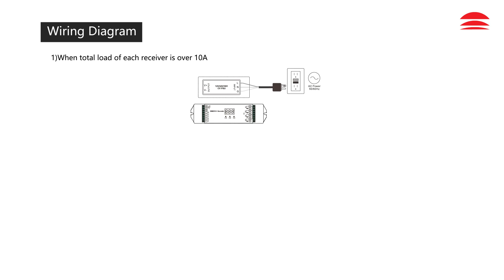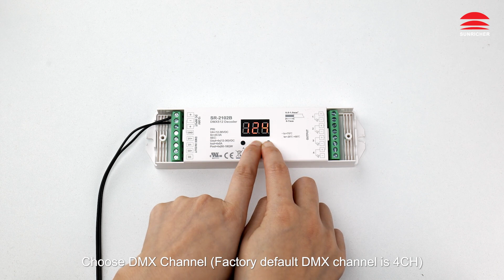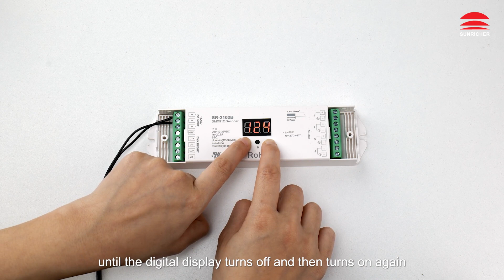DMX512 decoder_SR-2102B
• Standard DMX512 compliant control interface, enable to set the DMX address freely.And show address Via digital  numueric display.
• Two types available(Constant Voltage, Constant Current),suitable for different LED lamps
• To work with power repeater to expand output power unlimitedly